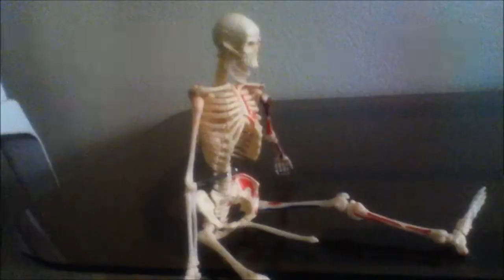a black skeleton ask a white skeleton ....